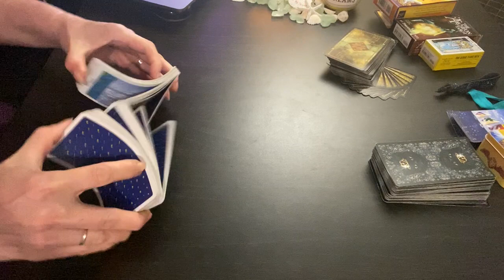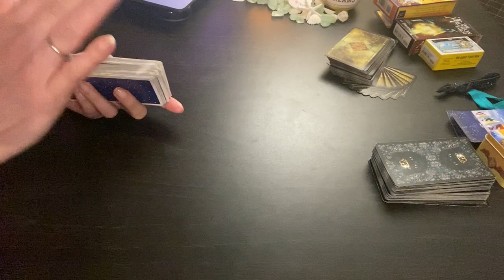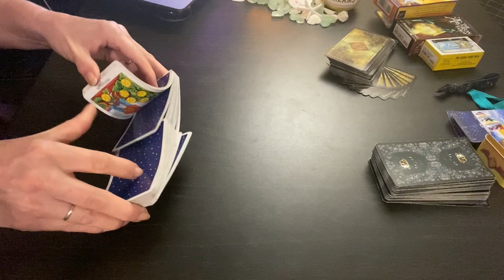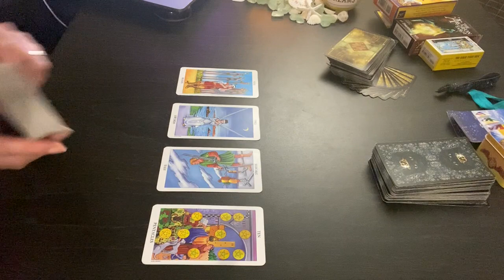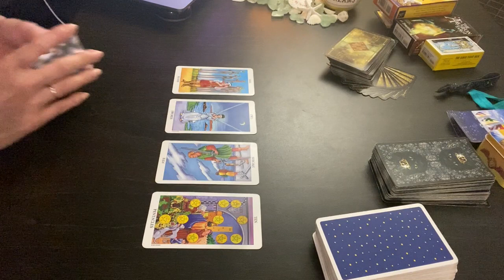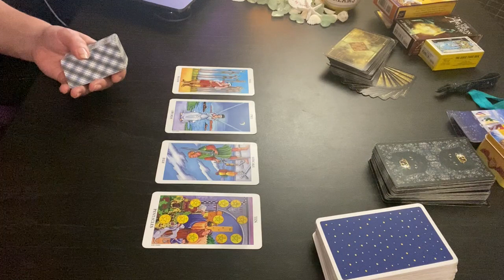2021 PISCES SUN | CANCER MOON #48